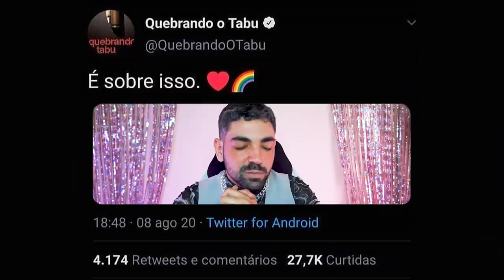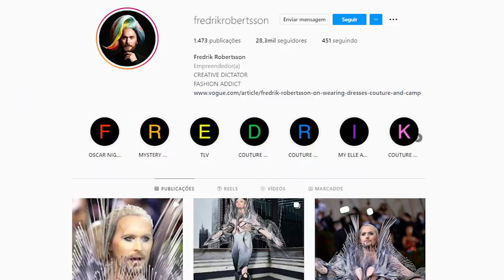O MET GALA DE 2022 FOI ~exótico~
eu já quero deixar registrado que eu AMEI o tema do met de 2022! foi exótico assim como o met gala que o tema foi camp em 2019 e que também foi um dos meus favoritos, não, acho que foi o favorito mesmo 🤓

e esse rendeu muita repercussão por causa dos looks e nada mais justo do que um VÍDEO GRANDÃO DE MAIS DE UMA HORA PRA FALAR DELE MET GALAAAAA

agradecimento especial pra leila que editou esse vídeo enorme em tempo recorde, aprecie a lenda nos comentários!!! ✨✨✨✨✨✨✨✨✨

📭 caixa postal
Belo Horizonte/MG 2491
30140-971